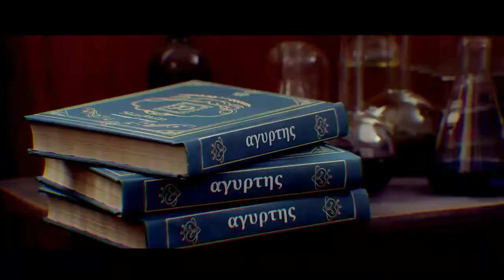[M/V] FLOWZ (피로우즈) _ Save Me, Save You (부탁해)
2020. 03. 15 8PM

FLOWZ 1ST MINI ALBUM

"SAVIZ"